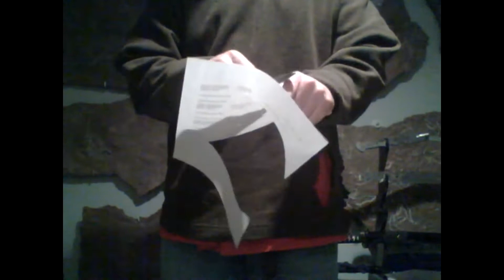Rounded Blade Rock Pattern Kiridashi #1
CPM 3V steel, Rc 61, 0.18" thick, 1.75" blade, 5.25" length, rock pattern with coppery-bronze post-heat treat scale, 220-320 grit finish on blade, flat ground with a convex edge.  There are a few sharp edges along the tang so it's not 100% done.  And I need to make the sheath. Let me know if you want me to round all edges, and let me know what kind of Kydex sheath design and color you want.

Tommy Emmanuel on guitar.